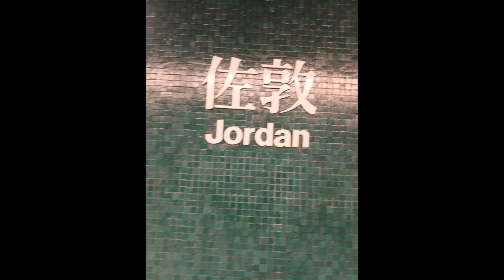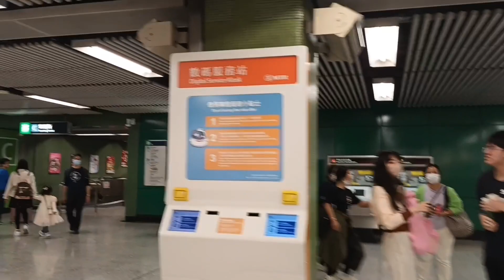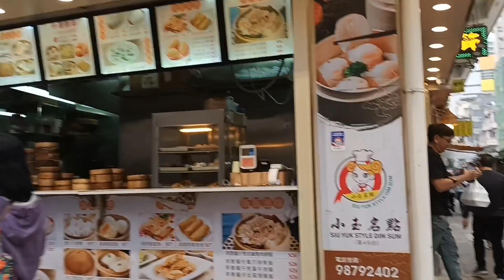Nathan Road,Jordan Hongkong//Josie Channel